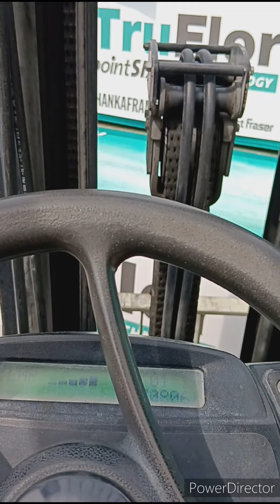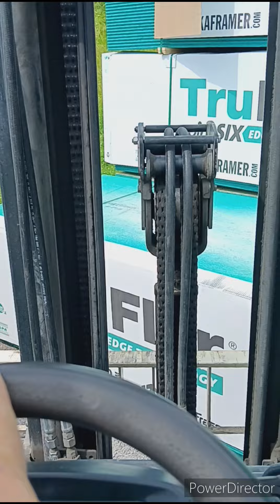how to get in tight place with forklift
sometimes you can't move things so to get in a hole angle your load.